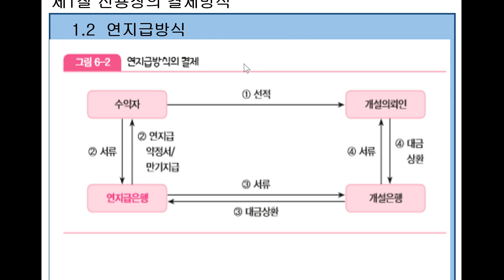무역결제론(12):신용장방식과 추심방식의 차이,은행의지급책임,대금결제기간,환어음지급인,UCP600,신용장의개념,신용장거래구조